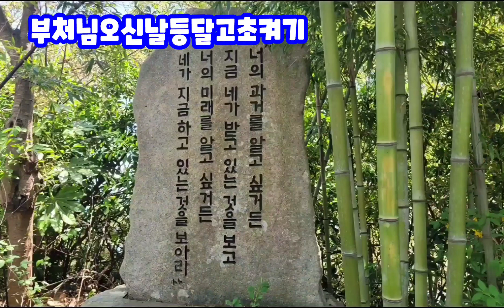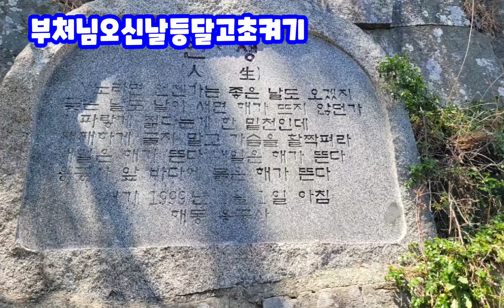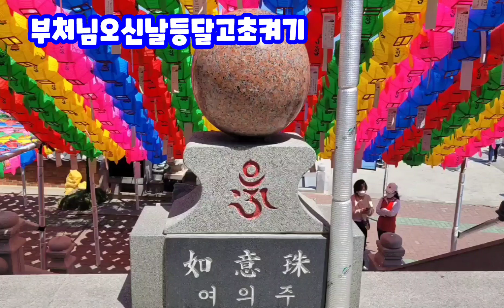해동용궁사 봄소풍#(혜정이랑선혜랑)해동용문사가는길 부처님오신날 등달기 초겨기#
봄소풍 혜정이랑  선혜랑
행복한시간~❤❤❤
맛난식사들하세요~❤❤~❤